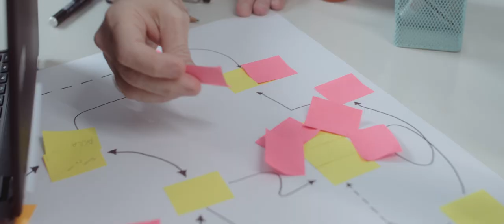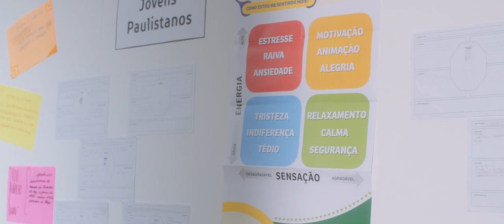INSTITUCIONAL GRUPO SANTILLANA BRASIL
Em um mundo que sempre se reinventa, educar é se comprometer com o desenvolvimento integral e contínuo de cada aluno. Nós, do Grupo Santillana Brasil, entendemos cada escola como um ecossistema único para oferecer soluções que ajudem a construir projetos de vida alinhados às expectativas de cada indivíduo e que fomentem um mundo integrado de vivências e descobertas em constante movimento.

Eu sou a Educação em movimento